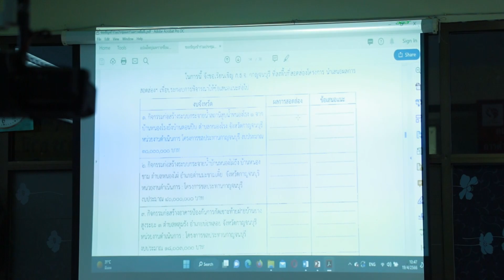ผู้ตรวจราชการสำนักนายกรัฐมนตรี เขต 3 ประชุมคณะกรรมการธรรมาภิบาลจังหวัดกาญจนบุรี ครั้งที่ 1